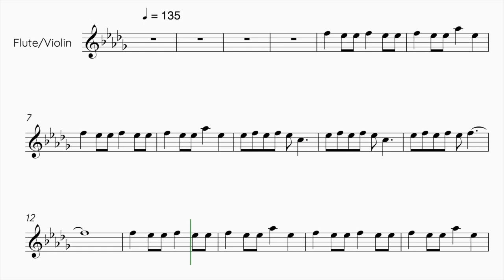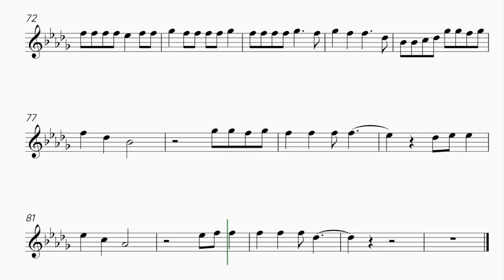NewJeans - ETA - Flute/Violin Sheet Music